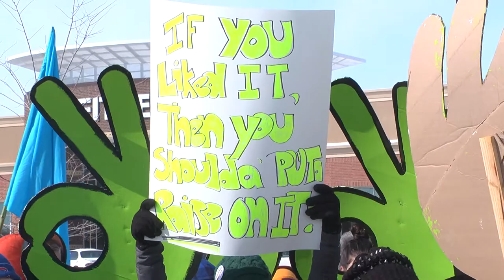Video: Single Moms March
Bitter, near zero weather couldn't stop these single mothers and other low-wage workers from flooding a Walmart parking lot, calling on the store to raise wages.